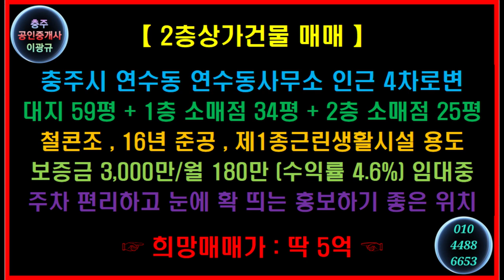🌏 1분부동산 🎯 2층상가건물매매 🔊 충주시 연수동 대로변 2층근린생활시설건물 🔔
【 2층상가건물 매매 】

충주시 연수동 연수동사무소 인근 4차로변
대지 59평 + 1층 소매점 34평 + 2층 소매점 25평
철콘조 , 16년 준공 , 제1종근린생활시설 용도
보증금 3,000만/월 180만 (수익률 4.6%) 임대중
주차 편리하고 눈에 확 띄는 홍보하기 좋은 위치
  ☞ 희망매매가 : 딱 5억 ☜

⭕ Since 05.01.05

🔸️ Real Estate Channel : Sales and lease information regarding all real estate

🔊 힐링채널 : 투어 + 아트 + 뮤직
🔸️ Healing Channel : Tour + Art + Music

🔊 라이프채널 : 에세이 + 인터뷰 + 코멘트